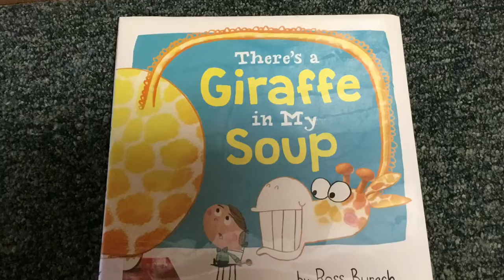Cody and Gwen